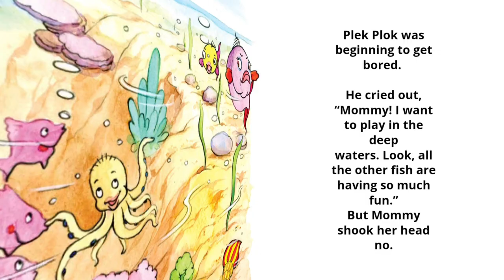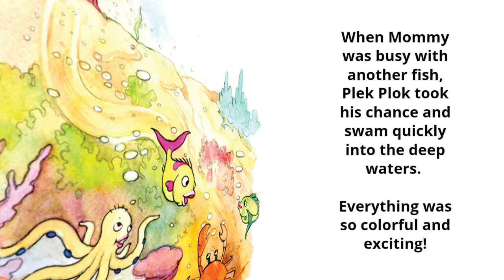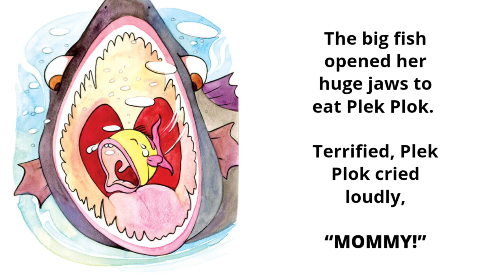Plek Plok, the lucky little fish | Animal story for kids | Picture story book for kid | KidTapeTales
Title: Plek Plok, the Lucky Little Fish
Please use the text below in your citations, printouts and copyright pages.
Attribution Text: Plek Plok, the Lucky Little Fish (English), translated by Erica Cuellar, based on original story ត្រីតូចប្លិកប្លក់ (Khmer), written by Nguon Sakal, illustrated by Seng Visal, published by Room to Read (© Room to Read, 2013) under a CC BY 4.0 license on StoryWeaver. Read, create and translate stories for free